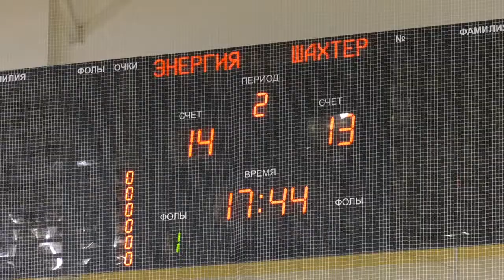Спортивное обозрение 01.04.2019